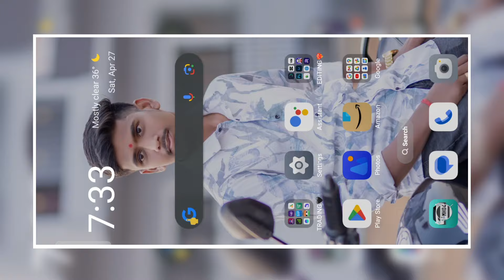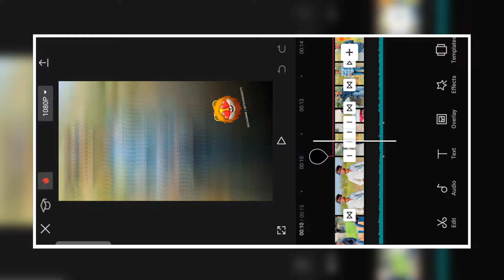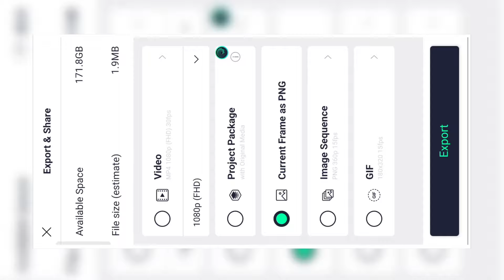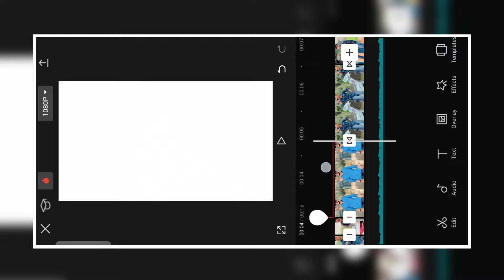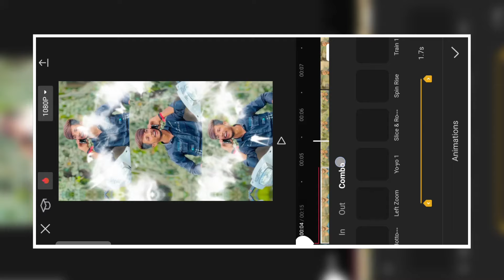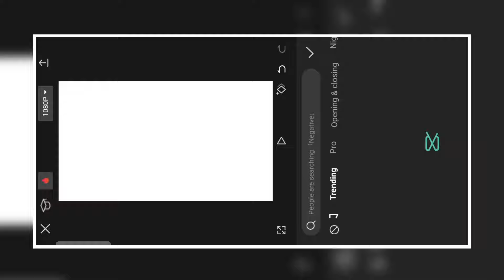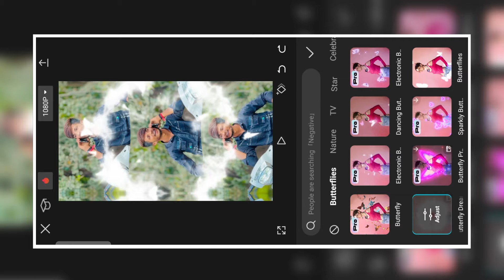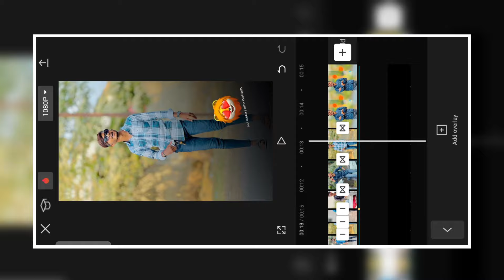गोली मारो दुनिया को खुश रहो ना यार😃🔫 Reels Video Editing | Instagram Viral Video Editing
• Some Meterial Available On Our Telegram Channel :-

Search On Telegram " ( ItsYashaEditz )

⏹ 𝗔𝗹𝗹 𝗠𝗮𝘁𝗲𝗿𝗶𝗮𝗹 :-

( NO PASSWORD 🔐)

𝗡𝗼𝘁𝗲❤️‍🩹 :-

[ह्या व्हिडिओ चे मटेरियल Download करण्यासाठी Website वर गेल्यानंतर खालील नंबर Search करा.]

👨‍💻𝗔𝗹𝗹 𝗠𝗮𝘁𝗲𝗿𝗶𝗮𝗹 𝗖𝗼𝗱𝗲 :- 339

𝗜 𝗨𝘀𝗲 :-

• Device - OPPO Reno8 Pro 5G

• Making Thambnail Software : Photoshop